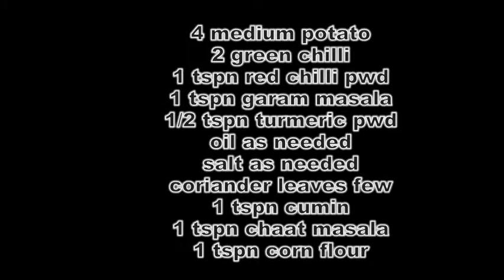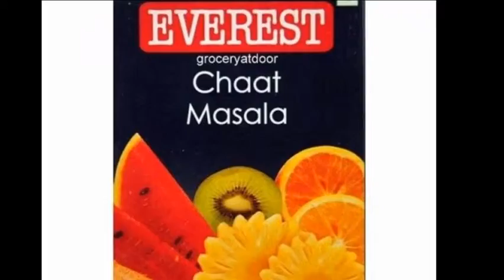Aloo Tikki Recipe | How To Make Aloo Tikki Recipe | Aloo Tikki Recipe In Tamil